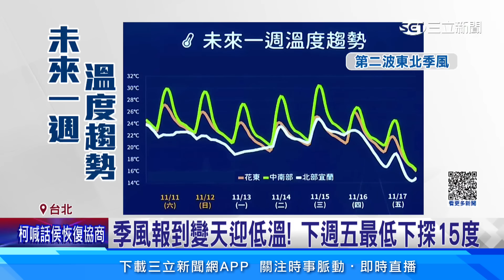變天了!東北季風報到 下週一恐降至18度│94看新聞